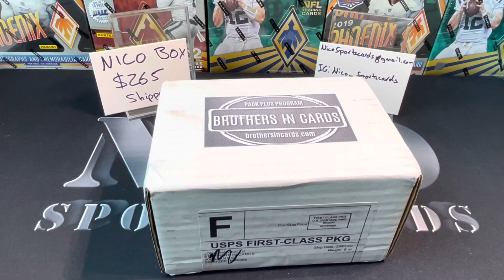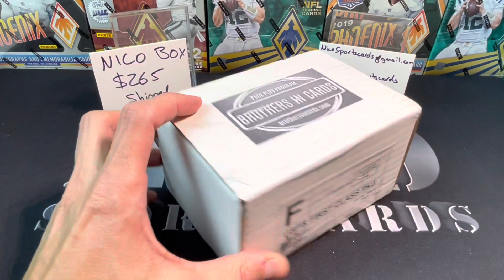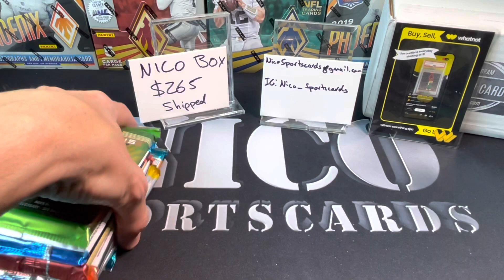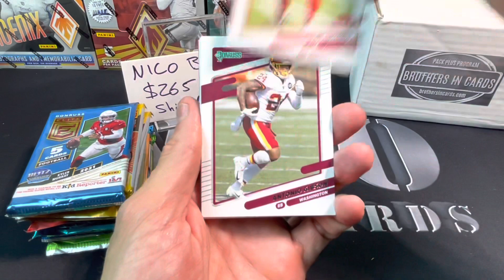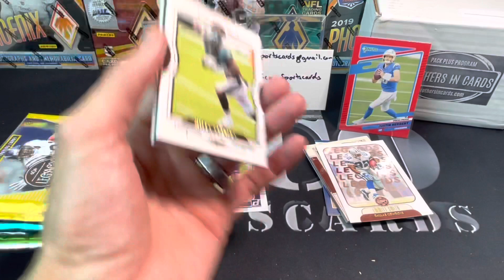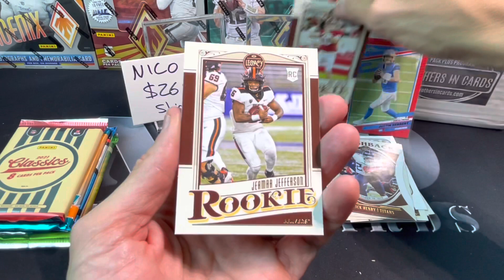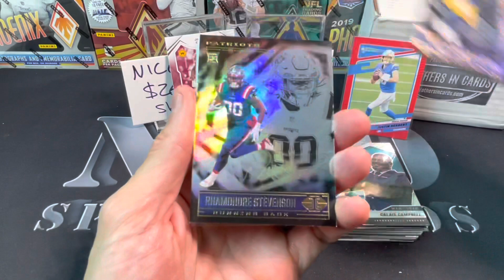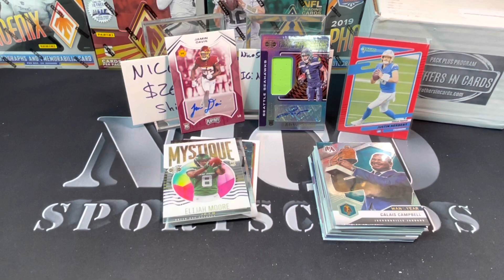Brothers in Cards Football GOLD Box - February 2022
Brothers in card February GOLD edition.

Check them out if you like what you see

I’ll have various football blaster/retail products, free giveaways, live group breaks, and random NFL trading card hobby pack openings. 2020 panini playoff football, 2020 panini contenders football, 2020 panini Donruss optic football, 2020 panini Prizm football FOTL, more 2019-20 panini Donruss optic football (hobby), 2020-21 panini contenders draft picks FOOTBALL, 2020-21 panini prizm draft picks football, boombox football high end and boombox platinum, bothers in cards gold boxes, sick mail days, beginner tutorials, my thoughts on sports card investing, and much more.